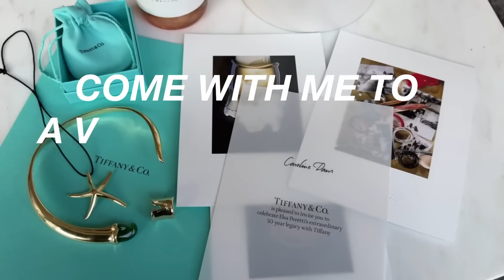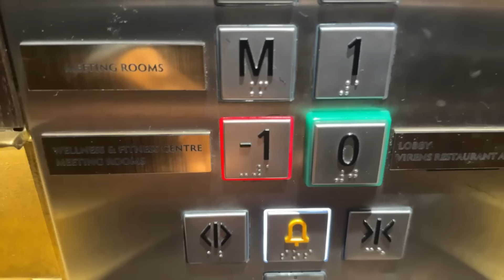very special date in Spain // vlog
Die Fashion Week Saison ist vorbei, doch für mich ging es noch nicht direkt nach Hause, sondern zu einem ganz besonderen Ort ...
Nach Spanien - um das 50-jährige Jubiläum von Tiffany & Co und Elsa Peretti zu feiern. Ich nehme euch mit nach Sant Martí Vell, Elsa´s Heimat und der Ort, der ihre legendären Kreationen nachhaltig geprägt hat.
Für mich war es ein ganz besonderer Trip zu den Wurzeln einer ganz besonderen Frau. Ich hoffe, dass ich euch an meiner Bewunderung in diesem Vlog etwas teilhaben lassen kann.
xx Caro

Friends - the Fashion Week Season is (finally) over… But I didn´t fly home straight - we went to a very special place …
To Spain - to celebrate the 50th anniversary of Tiffany & Co and Elsa Peretti. I’m taking you to Sant Martí Vell, Elsa’s home and the place that has had a lasting impact on her legendary creations.
It was a very special trip to the roots of a very special woman. I hope that I can share some of my admiration with you in this vlog.
xx Caro